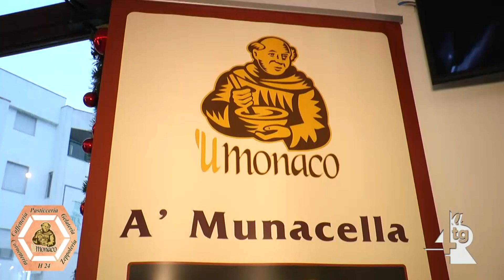Tentata estorsione e lesioni plurime, arrestate tre persone dai Carabinieri